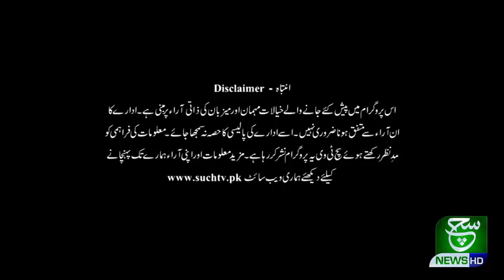Mehfil Muslma 29 August 2020